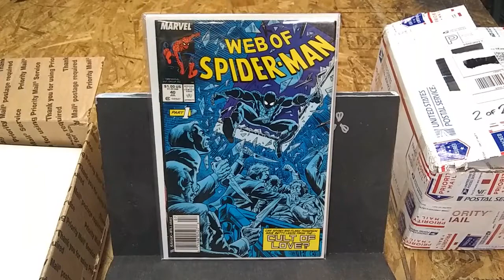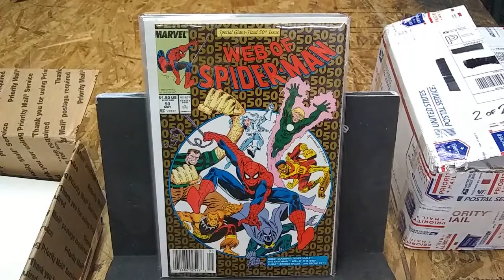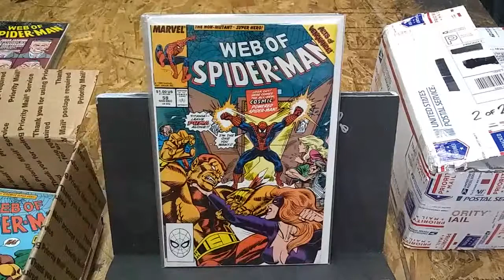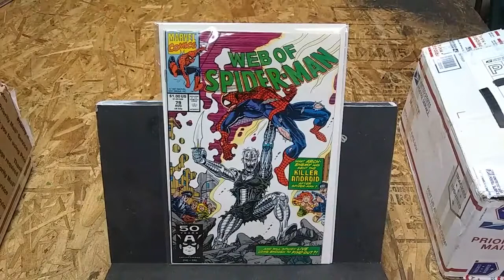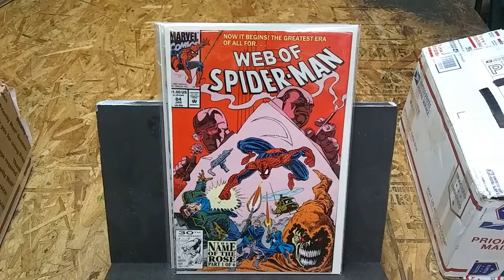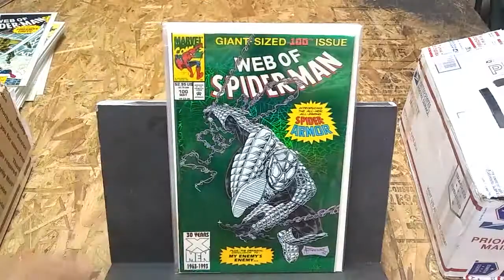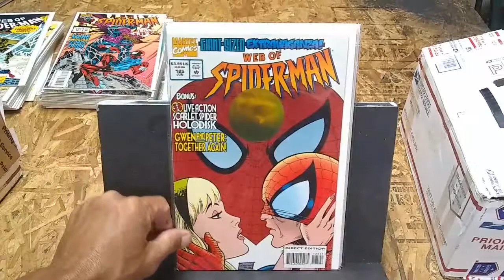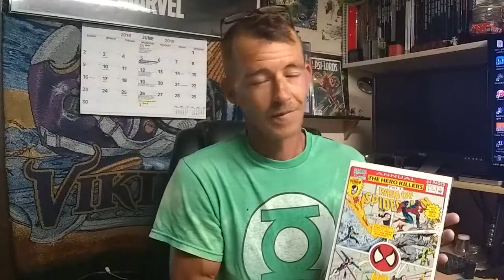eBay Buy #1 Web of Spiderman Unboxing 71 books!!!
Unboxing of a recent eBay purchase. Two separate lots of Web of Spiderman from the same seller/collection.